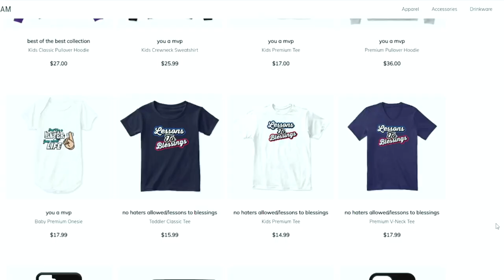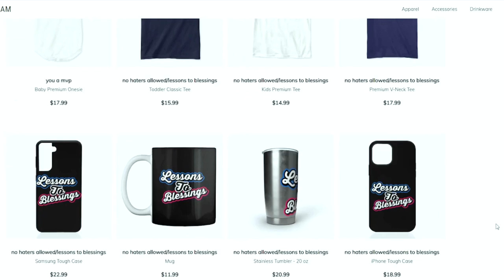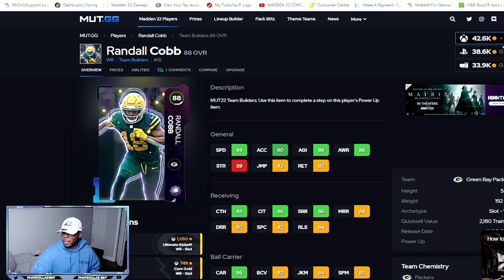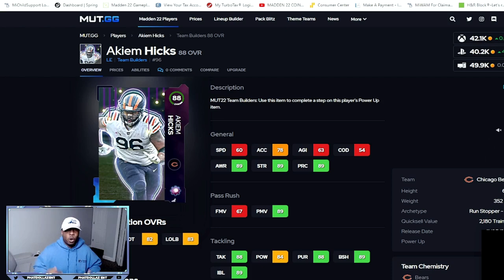#1 MADDEN 22 coin MAKING METHOD (guide)! MAKE 100K PROFIT EASY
THIS CHANNEL WILL COVER EVERYTHING MADDEN RELATED LIKE MADDEN 22 COIN TIPS, MADDEN 22 COIN MAKING GUIDES+GLITCHES , MADDEN 22 SNIPE TIPS
MADDEN 22 H2H TIPS, MADDEN 22 BLITZES, MADDEN 22 NANOS